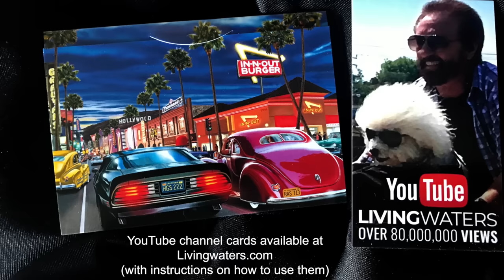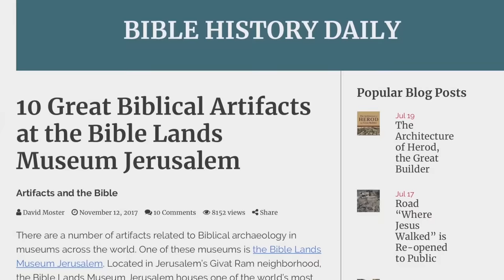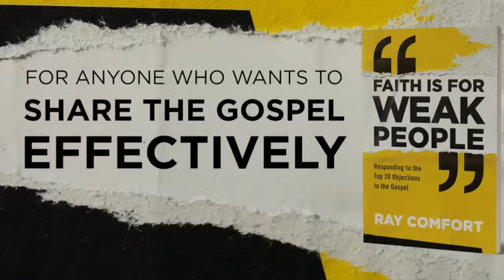Ray Comfort Approaches Some Tough-Looking Guys...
Ray Comfort speaks to a group of young tattooed men that embrace Ray’s questions about the sins from their lives with honesty, humility, and conviction.